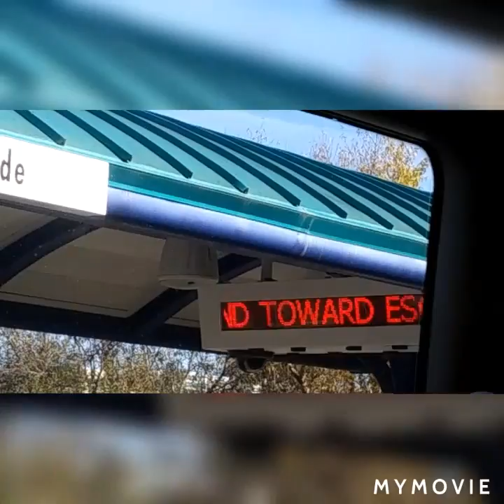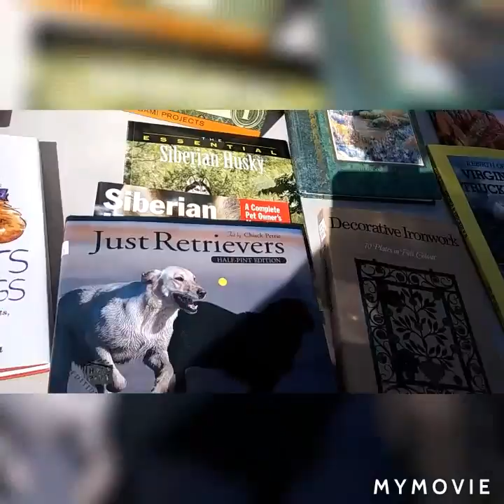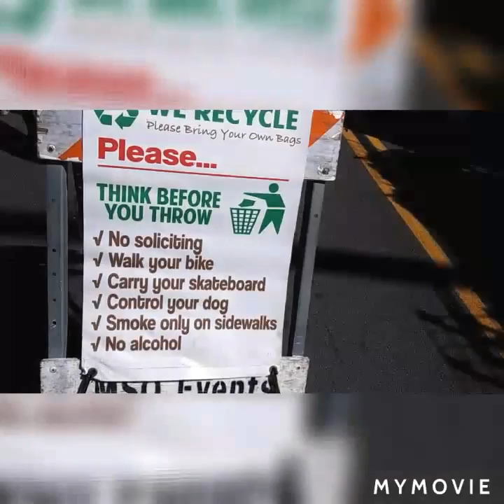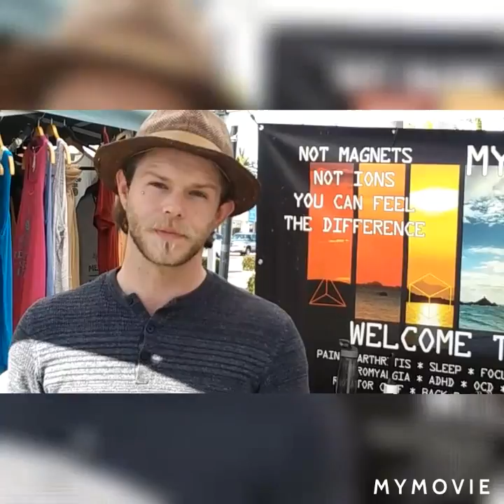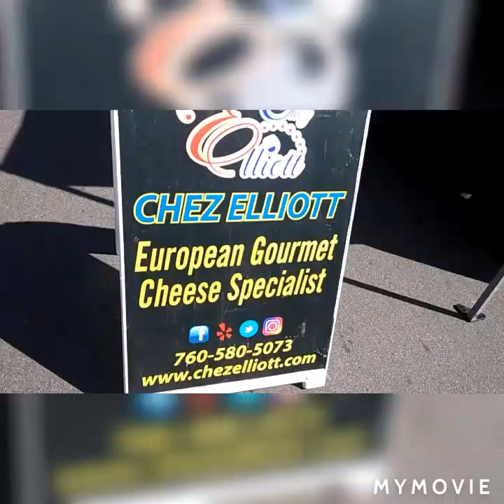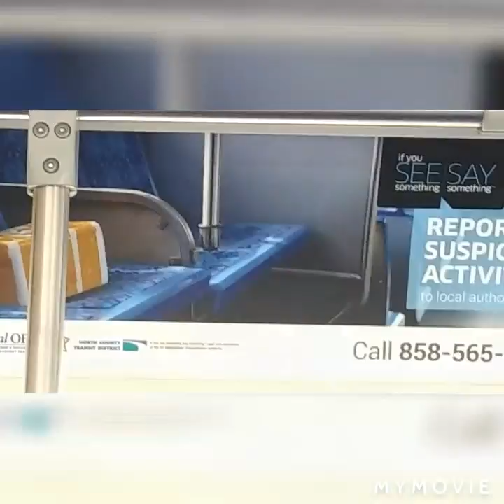College,Farmers Market, etc...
I started this at 5 am and was. In San Marcos and then to Oside Market. And the city in general.  Too bad they didn't have anything besides the market.  Saw two of my favorite dog breeds, the German Shepherd, and the Husky ;)  I might go to a car show in the future and will have to check February's Calendar.  I don't know if kids would be able to pay attention long enough to this video so it's for adults.  But there's no cussing or suggestive elements in here.  Sorry if the cut was raw.  I might clean it up and rerelease.  Again apologies!